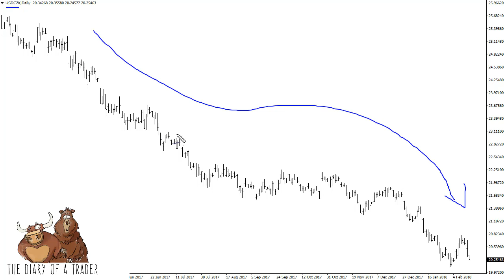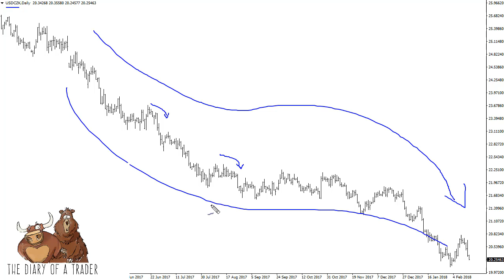What is overtrading and how to stop it | Effects of over trading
Overtrading is the most common psychological problem that traders face. Overtrading is the combination of a fear of missing a move and boredom. The problem is that most traders enter the market with the desire to be rich overnight. Impossible promises of advertisers also influence them to do so. Most of the time, traders are not patient enough to wait for an opportunity to come. They enter the market before it is the right time and lose money as a result.